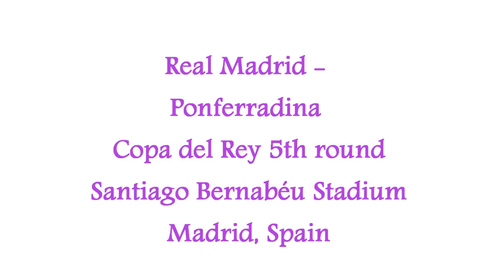Real Madrid - Ponferradina; 2nd leg (Spa)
the 5th Round of the Copa del Rey tournament, drawing Real Madrid against Ponferradina in a two legged contest.  This is the return leg at the Bernabeu which concluded with a victory for Los Vikingos and move on to the next round.

Callejon 25', 88'
Sahin 44'
Varane 49'
Joselu 79'

ENJOY! ㋛

Angelo ☢